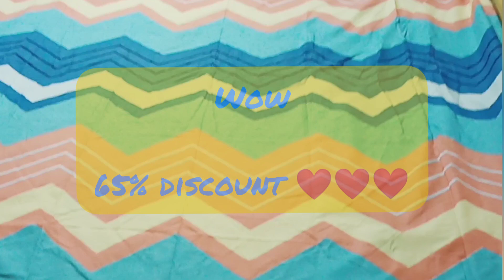Huge Bed sheets Haul // 50%- 70% discount // starting Rs just 299 /- rs only hurry up! // Mera Link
huge Bed sheets Haul // 50%- 70% discount // starting Rs just 299 /- rs only // Mera Link